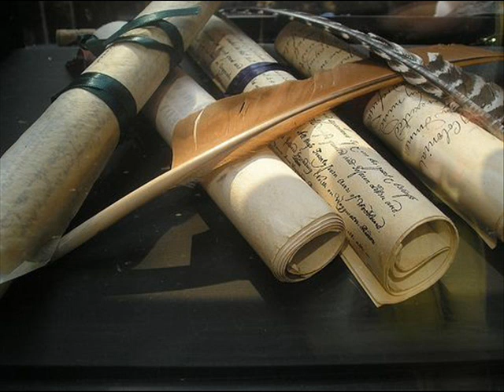II TESSALONICENSES - Segunda Carta do Apóstolo Paulo aos Tessalonicenses - (Leitura e Comentário)